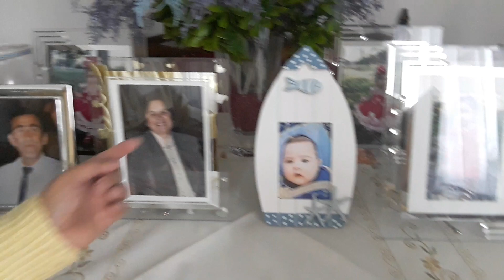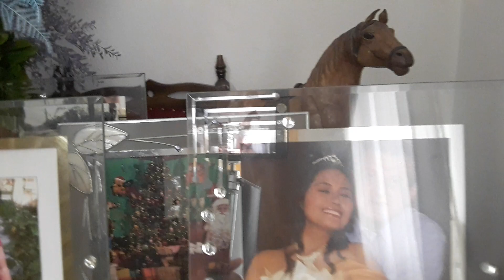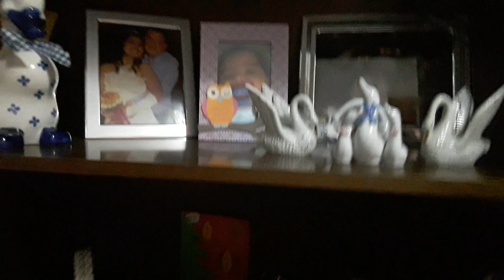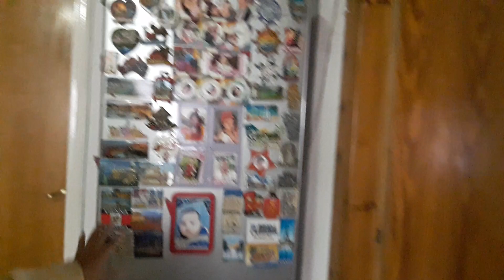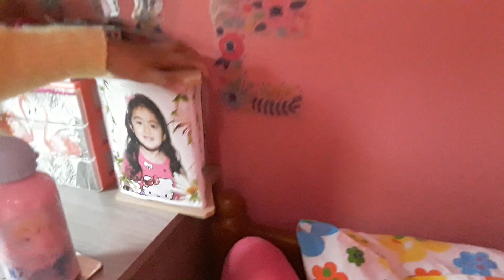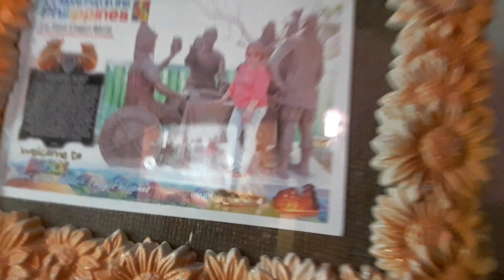HOUSE TOUR PART 1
Nais ko po i share sa inyo ang aming munting bahay kubo
na share ko po ito di po para ipagmayabang
kundi nais ko lang po na mas lalo nyo ako at pamilya ko makilala nyo.maraming salamat